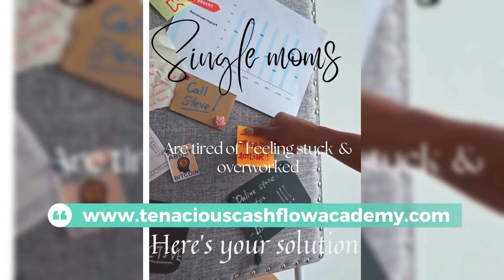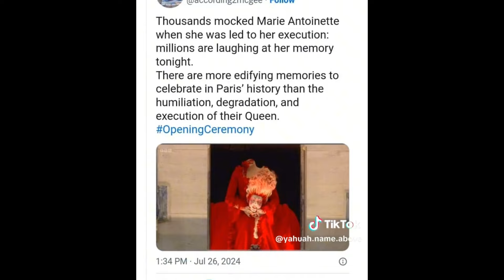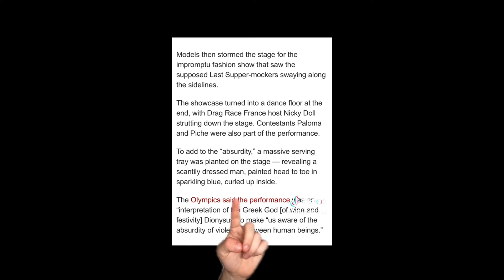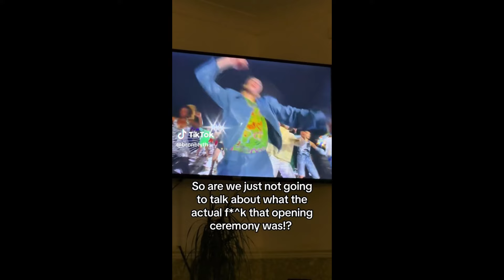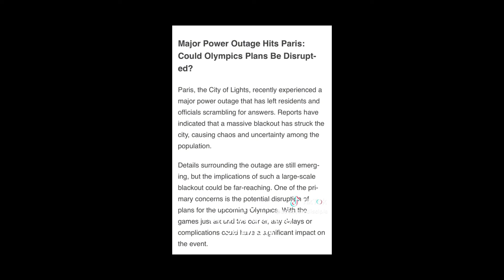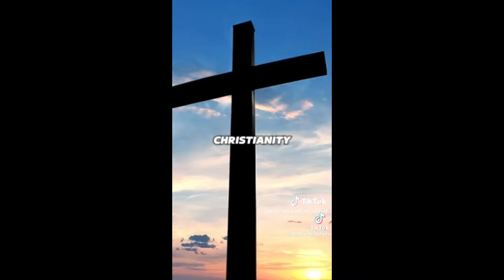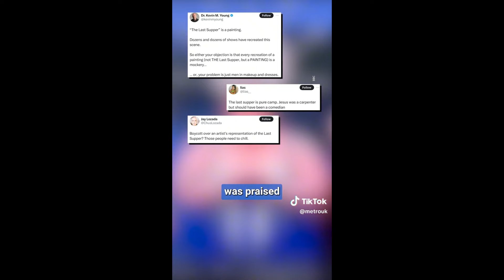A DIABOLICAL 2024 OLYMPICS Opening CEREMONY!! | REACTION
✨PEACE, I am Essence Amarai aka Oshun Amarai and this is Oshun 888 Amarai. By day I am a Licensed Financial Professional, Digital Marketer, Business Developer, & more. By night I'm here with you, reacting to creepy unusual TikToks.

✨Welcome 🦋Soul Trybe🦋,  on this channel we dive deep into the eerie, the unexplained, and the downright freaking creepy! JOIN ME EVERY SUNDAY, TUESDAY, & THURSDAY as I react to some of the most haunted, unusual, and spine-chilling TikToks out there. From ghostly encounters to bizarre mysteries, I’ll share my thoughts, theories, and opinions on these strange circumstances.

GO FOLLOW all TikToker’s shown!!  ENTERTAINMENT PURPOSES ONLY 😎

IG: @the_moneyprofessor (business) LIFE INSURANCE, BECOME AN AGENT